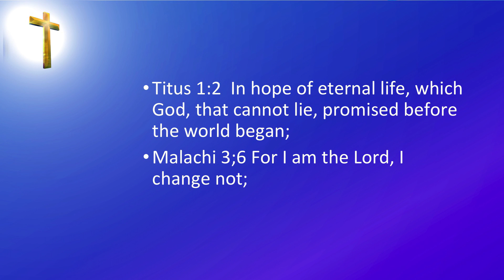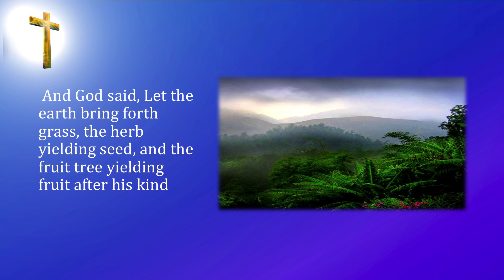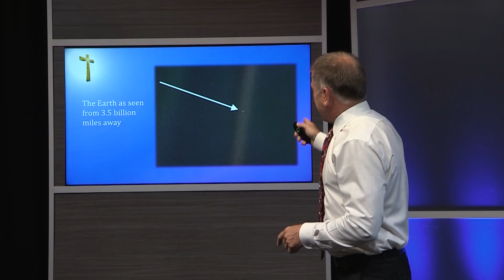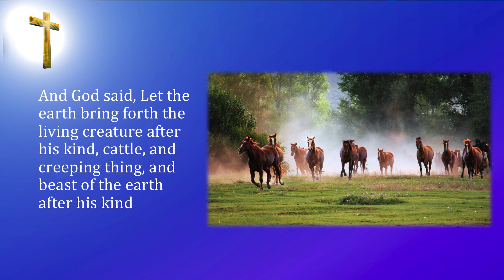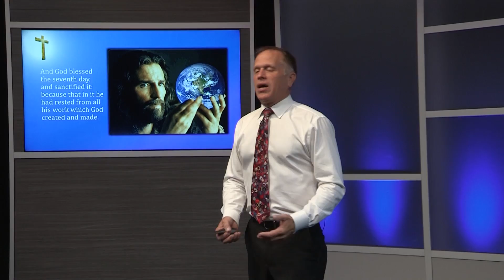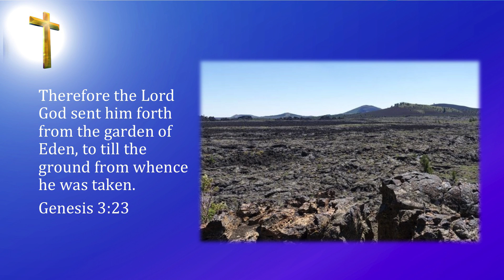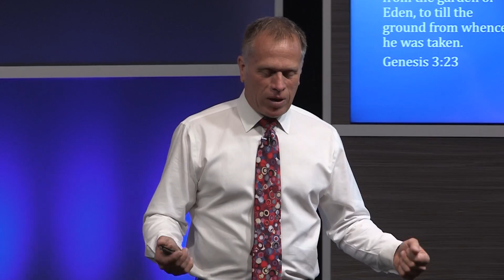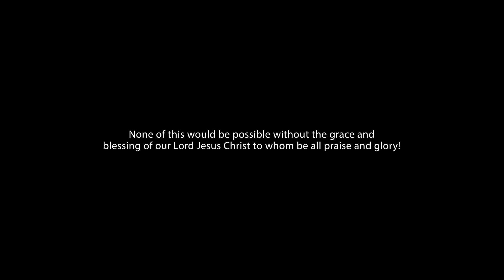891 - How Did I Get Here? / The Consistency of God - Butch Jensen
Have you ever wondered where humanity originated? Are we the result of evolution? The Bible states that we were created. Is this true?

How does the Creation story provide evidence that God cannot lie? How can we know that God is trustworthy? Is He truly consistent and dependable? Does He still intervene on behalf of His people today, or is He withdrawn and indifferent to the plight of humanity?

Malachi 3:6 states that God does not change. How can we verify this statement through the historical record of Creation? Is there physical proof that God is still at work today?

God, the Master of Creation, is also the Master of your future. Discover why God cannot lie, and why He is worth trusting.